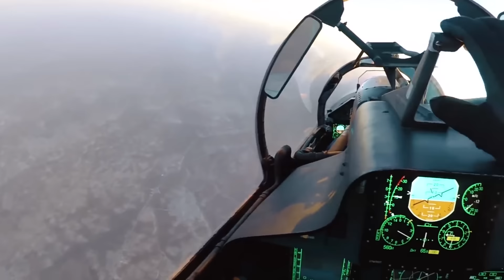Sukhoi Su-30 - Thrust Vectored Beast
Sukhoi Su-30 - Flanker-C in Action
Сухой Су-30: Flanker-C

Sukhoi Su-30 is a twin-engine, two-seat supermaneuverable fighter aircraft developed in Sukhoi Aviation Corporation. It is a multirole fighter for all-weather, air-to-air and air-to-surface deep interdiction missions.

In this video some footages associates ''T24''  and ''MOTOR.ru'' channel. All images are owned by their owners.